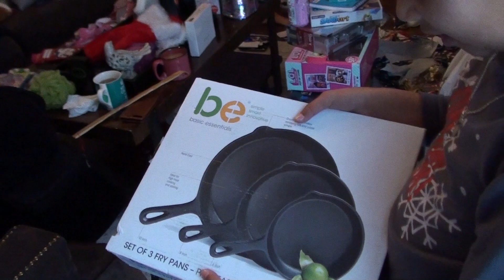2018 dukes christmas w grandma grandpa tate